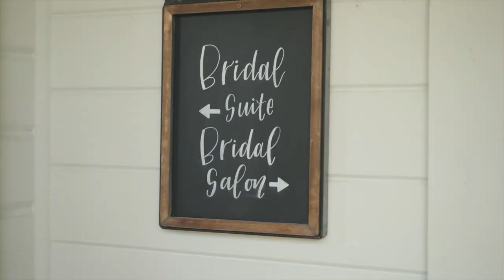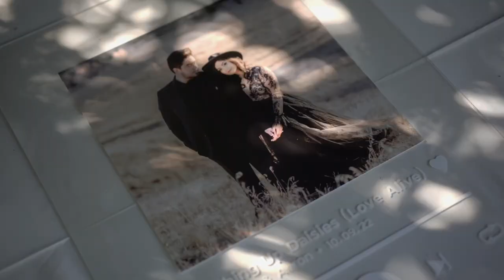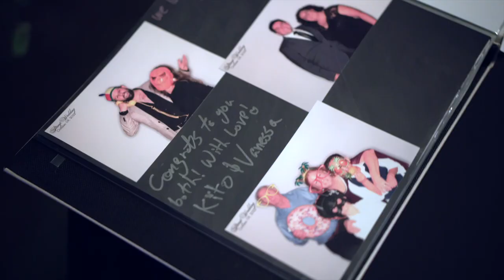Jazz & Aaron - The Cali Life Wedding Film - Green Gables Estate // Beyonce - XO